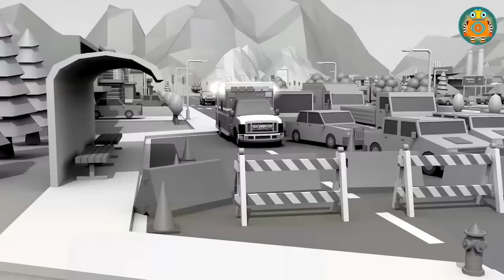Polisi indonesia. Mobil balap polisi. Polisi kartun. Kartun Mobil full 30 MEN. Kartun indonesia full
Kartun dimulai dari bingkai ujung atas. Kata-kata Handy-Andy harus dikatakan dengan gugup, teriakan, sehingga orang bisa mempercayai situasi dengan serius.
Handy-Andy (dia akan sangat cepat dari jembatan, di mana bomnya, ledakan kuat meledak, teriakan): AAAAAAA! Oh tidak! Tidak!!!
Narator: Satu jam sebelum ledakan
Hari semakin gelap ... Lampu kota menyala, dan teman kita Handy-Andy juga pulang ke rumah ...
Handy-Andy (bahagia): Halo, teman-temanku! Beberapa blok lagi dan aku akan pulang! (kita bisa mendengar suara rem dan kemudian suara mobil terjatuh) (jeda) Apa itu ??? Apa yang terjadi disana ?? (mobil polisi akan mempercepat dan memotongnya Handy-Andy) Hey !!! Apa yang sedang kamu lakukan ??? !! (jeda panjang, ganti bingkai) Mobil polisi menabrakku! Mari kita lihat apa yang terjadi dengan mobil balapku! Pintu penumpang dan spatbor telah dicuri!! Aku melihat mobil lain juga dicegat ,tidak hanya mobilku! (jeda lama ) (desah panjang, marah) Ok! Itu dia! Aku memanggil polisi itu untuk komplain! (memanggil) Halo! Aku lapor  polisi Anda! Mereka melanggar peraturan, menghalangi mobil lain! Apa yang terjadi pada mereka? Orang lain bisa terluka!
Petugas yang Diperingati: Apakah itu Handy-Andy? Kami minta maaf. Ada situasi yang tak diharapkan. Pencuri, yang merampok supermarket dan menyandera temanmu - lolos! entah bagaimana Mereka merusak teralis di fasilitas penahanan dan menyerang pasukan keamanan. (longpause) Pencuri mengambil mobil polisi dan kabur! Mereka juga merusak pagar di kantor polisi., aku pikir sekarang mereka berusaha kabur dari kota.  Narator : Wow! Mobil apa ini !! Baru, mengkilap - langsung dari salon mobil! Dan di dekat garasi Handy-Andy. Dimana Handy-Andy? Ini dia!
Handy-Andy: Halo temanku yang baik! Lama tak jumpa! aku ingin memperkenalkan mobil balap baruku - Dodge! Ini mobil yang sangat cepat dan kuat ... (telepon berdering di saku) ... maaf , tunggu sebentar ... .. (jawab teleponnya) Halo! Handy-Andy disini!
Petugas Polisi: Halo Handy-Andy! Ini petugas polisi. Katakan padaku, dalam beberapa hari terakhir mobil balap mana yang datang ke bengkelmu untuk rekonstruksi?! Ini sangat penting!
Handy-Andy: Mobil balap? Saya tidak ingat itu ... Apa yang terjadi?
Petugas Polisi: Kami mencari orang-orang yang mengatur balap liar di kota dan memblokir lalu lintas kota.
Handy-Andy: Saya mengerti! Jika saya menemukan sesuatu, saya akan memberitahu Anda segera, Pak. (digantung) balap liar telah dilarang sejak lama, namun ada beberapa pengemudi yang melanggar aturan! Ok ...aku perlu pergi ke SPBU - mobil itu baru dan tangkinya kosong. Aku harap akan cukup untuk sampai ke SPBU ... (mengemudi di jalan) Selain itu aku benar-benar lapar - ada tempat pizza dalam perjalanan ke SPBU
 Pizzanya sangat lezat disana. Aku akan berhenti dan makan di sana! (datang ke tempat pizza) Ini tempat pizzanya! (dekat tempat pizza, suara nyaring di jalan) Suara apa itu? !! Kita bisa mendengar truk timber datang dan membawa barang-barang berat - kayu bulat besar. Tahukah kamu, apa truk timber itu?
Ini adalah truk dengan roda besar, tangki BBM besar dan bodi dengan dudukan khusus. Mereka menahan kayu gelondongan dari kedua sisi sehingga stabil selama perjalanan. Sebuah derek khusus memuat log dengan mekanisme khusus - manipulator .//
Kayu dapat membawa muatan lain seperti kutub, pipa yang ... (dengar suara aneh) Tunggu sebentar! Suara aneh apa ini? Apa yang terjadi disana? Apakah ada raungan mesin? Narator: Seorang anak bernama Handy-Andy, tinggal di kota ini. Lihat – tokonya buka, itu berarti dia di rumah. Mari kita kunjungi dia.
Handy-Andy: Halo teman-temanku! Lama tak jumpa! aku pergi ke supermarket dengan Hammer - kulkasku kosong. Tak ada apapun untuk makan siang. Kamu boleh tanya mengapa aku memakai Hummer? Tapi Megamax ku perlu diperbaiki.
Apakah kamu ingat bagaimana aku menarik pipa dari sebuah bus dengan kerekan! Terlalu berat bagi Megamax – hingga jatuh dan sekarang butuh rekonstruksi. Karena itu, aku memakai Hummer saat mobil terbangku ada di bengkel. Lebih mudah menggunakan Hammer di kota daripada mobil terbang. Ayo berangkat! Kamu  tidak bisa terbang ke supermarket.
Selalu ada banyak mobil di tempat parkir. menyetir Hummer lebih tepat, terutama saat aku membeli makanan untuk seminggu penuh. Aku tahu pasti. aku bisa memasukkan banyak barang ke dalam bagasinya.
Melihat mobil Emmy yang rusak
Handy-Andy (gugup): apa itu ??? Mengapa ada begitu banyak mobil polisi ... semuanya diblokir! // Beberapa mobil menabrak tiang ... (ngeri) Tunggu sebentar! Aku tahu mobil itu! Itu mobil temanku Emmy !!! //
tidak mungkin, Apakah dia mengalami kecelakaan mobil? Dimana Emmy? Oh, aku takut! Saya tidak tahu apa-apa ... pusing ... Bisakah anda menjelaskan kepada saya, pak, kenapa semuanya dipagari dengan garis polisi disini?!